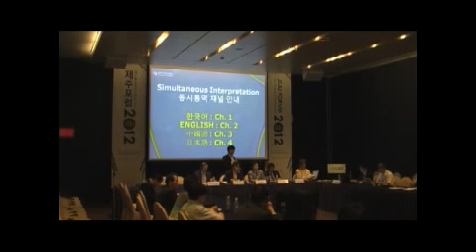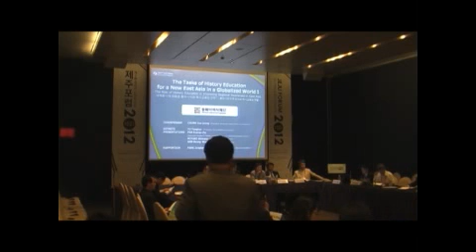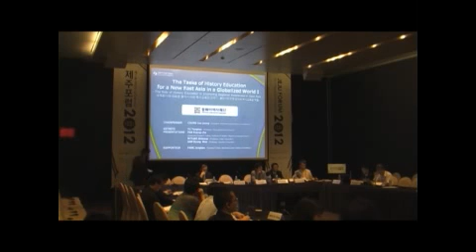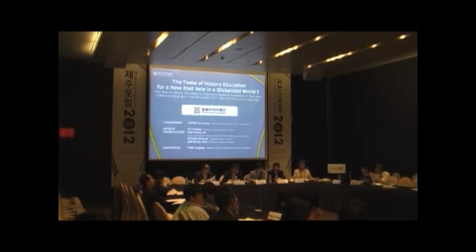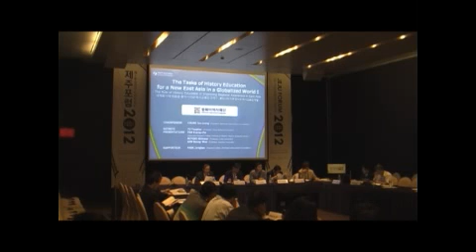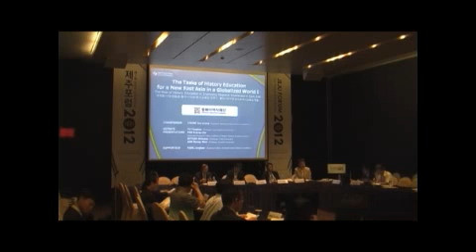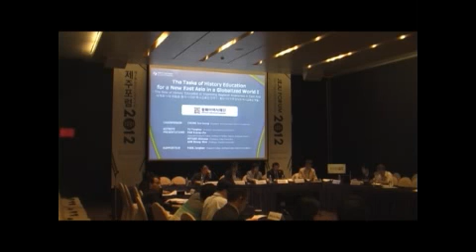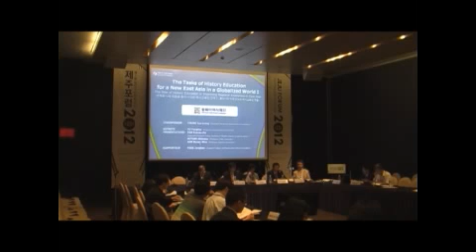The Tasks of History Education for a New East Asia in a Globalized World I / The 7th Jeju Forum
In 2012 the Korean government introduced "East Asian History" to the high school curriculum as an elective course. In this first year about one-fourth of the high schools are teaching East Asian history, and an increasing number of schools are expected to teach this subject in the future. This growth reflects the needs of the times, which require cultivating leaders with a broader understanding of East Asia.
This session will provide a forum to identify the historical strata of East Asian discourses and uncover new understandings of East Asian history that fit the current era, which seeks new directions for education in East Asian history. The session will first discuss how to teach East Asian history by focusing on the dynamics of the awareness and knowledge exchange regarding East Asia among Korea, China, and Japan. The session will then discuss current issues in and tasks for education in East Asian history through an introduction of the study of Korean education in East Asian history by AHN Byung Woo, the author of the Korean textbook on East Asian history.

■ Moderator
CHUNG, Jae-jeong (President, Northeast Asian History Foundation)

■ Keynote Presentations
YU, Yongtae (Professor, Seoul National University)
PAN, Kuang-che (Researcher, Institute of Modern History, Academia Sinica)
MIYAKE, Akimasa (Professor, Chiba University)
AHN, Byung Woo (Professor, Hanshin University)

■ Rapporteur
PARK, Jangbae (Research Fellow, Northeast Asian History Foundation)